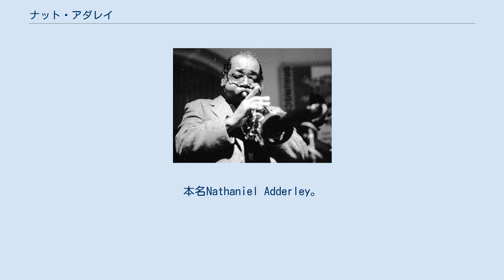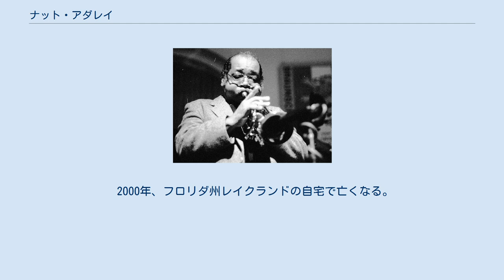ナット・アダレイ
ナット・アダレイ（Nat Adderley、1931年11月25日 - 2000年1月2日）は、アメリカ合衆国のジャズ・コルネット奏者。
本名Nathaniel Adderley。
ファンキー・ジャズを代表する奏者の一人。
キャノンボール・アダレイという愛称で有名なサックス奏者、ジュリアン・エドウィン・アダレイの実弟。
 フロリダ州生まれ。
1954年、ライオネル・ハンプトン楽団での活動を経て、1955年に兄キャノンボールとバンドを結成するが成功には至らず。
キャノンボールがマイルス・デイヴィスのバンドに加入したのに伴い、ナットもJ・J・ジョンソンのバンド、ウディ・ハーマン楽団で活動する。
1959年にキャノンボールが独立すると、再びキャノンボールのバンドに加入し、長きに渡って兄をサポートした。
 また、ナット自身もバンド・リーダーとしてリバーサイド・レコードと契約。
ウェス・モンゴメリーやボビー・ティモンズ、サム・ジョーンズを従えて制作したアルバム『ワーク・ソング』（1960年）は、ナットの代表作として知られる。
とりわけ、自作曲であるタイトル曲は、ゴスペルの手法を取り入れた、ファンキー・ジャズの代表的楽曲の一つで、キャノンボールのバンドでも重要なレパートリーとなった。
1960年にはキング・カーティスのアルバム『ソウル・ミーティング』にも参加。
 1963年7月、キャノンボールのバンドのメンバーとして初来日。
 兄・キャノンボールとの兄弟仲の良さはミュージシャン仲間でも有名なほどであっただけに、1975年にキャノンボールが他界すると、あまりのショックでナットも一時活動停止してしまう。
しかし翌年には立ち直り、アダレイ・ブラザーフッドを結成。
その後もロン・カーターやジョニー・グリフィン等、様々なミュージシャンと共演。
 2000年、フロリダ州レイクランドの自宅で亡くなる。
 リーダー・アルバム キャノンボール・アダレイ名義